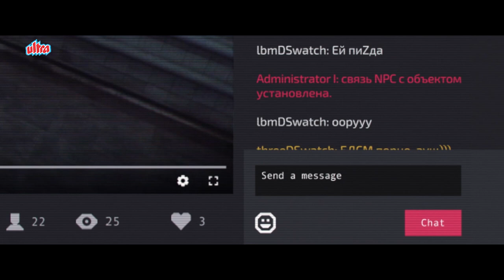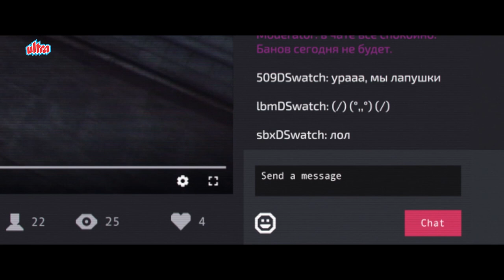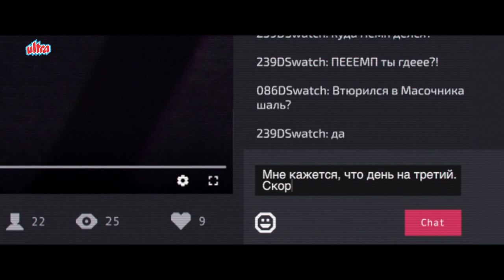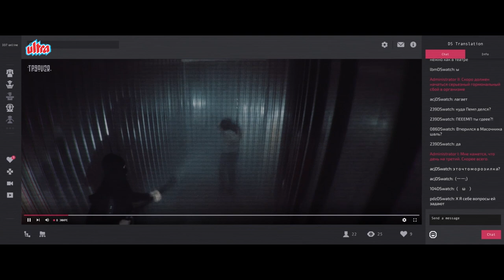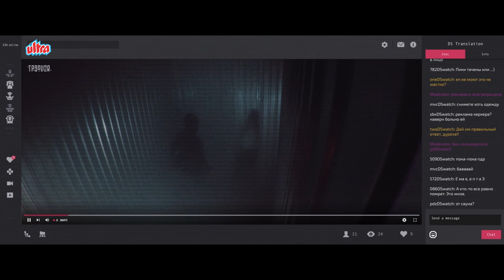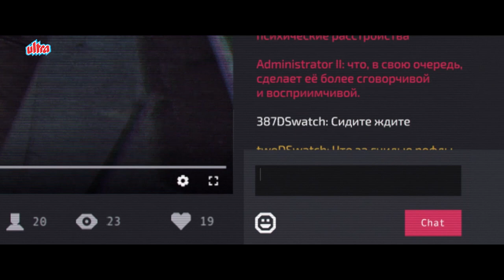Kya Chahiye Bolo Na Please ? Please Mujhe Jane Do | Polina Davydova | Evgeniy Gagarin | Best Horror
Hindi Dubbed Hollywood Movie Sleepless Beauty Part - 02

Starring : Polina Davydova, Evgeniy Gagarin, Sergey Topkov and Olivia Indik